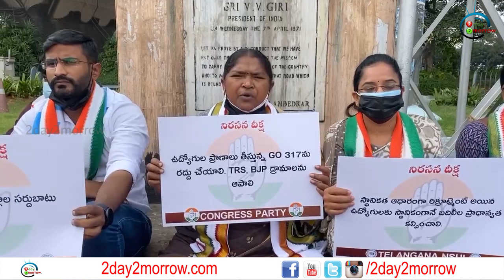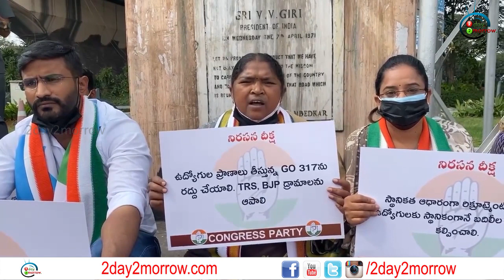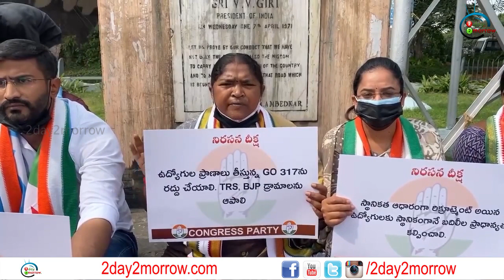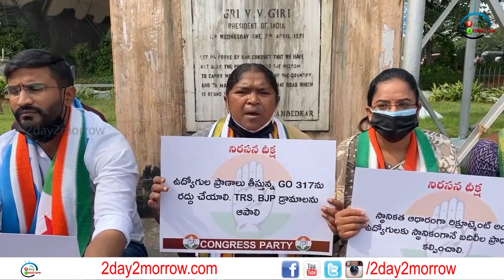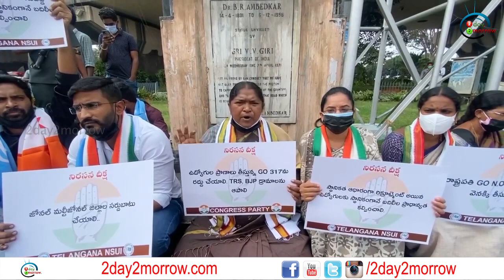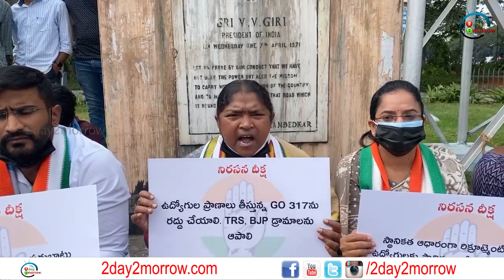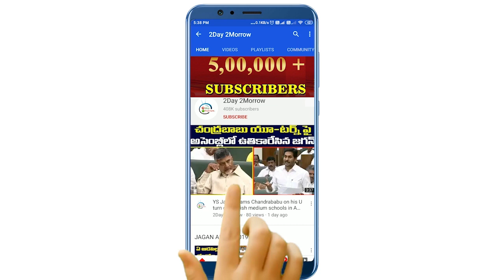సీతక్క అరెస్ట్: MLA Seethakka, Venkat Balmoor Arrest Visuals | GO 137 Protest # 2day 2morrow